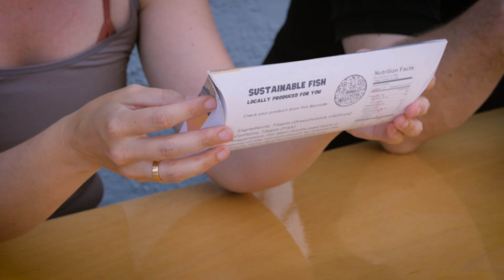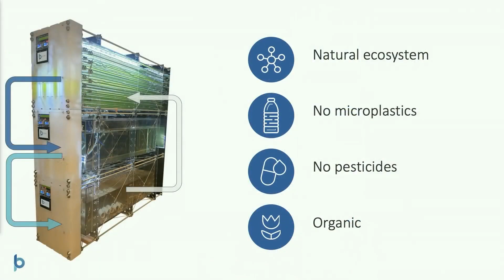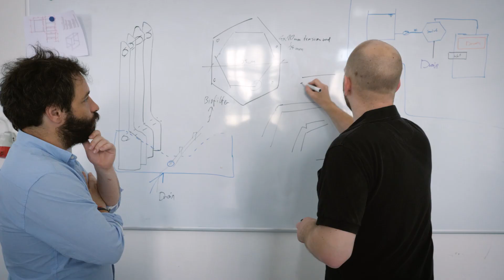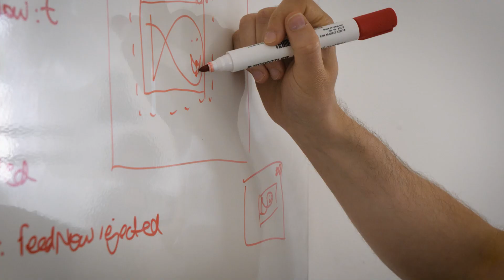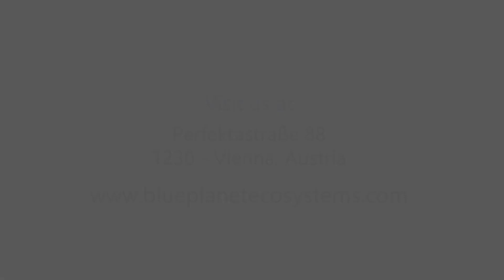Demo Day - June 2021 at Blue Planet Ecosystems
We want to keep up the tradition of Indie Bio's Demo Day from back in 2019 by sharing our progress of the previous year with you.
Join us on a tour of our latest advances and interact with us using your platform of choice: